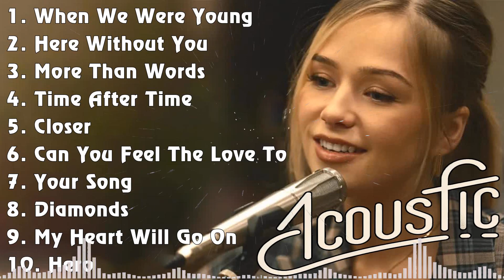Latest Acoustic Music 2024 Top Hits 🎶 Popular Covers of Songs 🎶 Pop Songs Trending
[00:00:00] - 01. When We Were Young - Adele
[00:04:40] - 02. Here Without You - 3 Doors Down
[00:08:27] - 03. More Than Words - Extreme
[00:12:00] - 04. Time After Time - Cyndi Lauper
[00:15:28] - 05. Closer - The Chainsmokers ft. Halsey
[00:19:21] - 06. Can You Feel The Love Tonight - Elton John
[00:23:15] - 07. Your Song - Elton John, Ellie Goulding
[00:27:07] - 08. Diamonds - Rihanna
[00:30:51] - 09. My Heart Will Go On - Celine Dion
[00:35:04] - 10. Hero - Enrique Iglesias
[00:39:20] - 11. Zombie - The Cranberries
[00:42:01] - 12. Yesterday - The Beatles
[00:44:20] - 13. Angel Baby - Troye Sivan
[00:48:03] - 14. I Don't Want To Miss A Thing - Aerosmith
[00:51:40] - 15. Cold Heart - Elton John, Dua Lipa
[00:54:55] - 16. Grenade - Bruno Mars
[00:57:20] - 17. Still The One - Shania Twain
[01:00:13] - 18. Closer - The Chainsmokers ft. Halsey